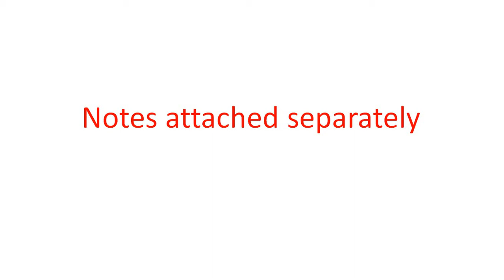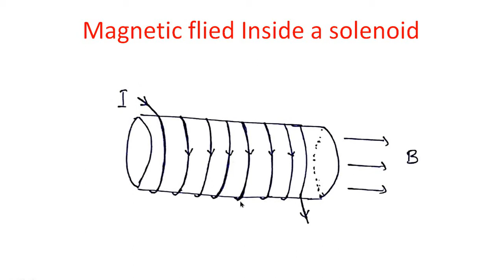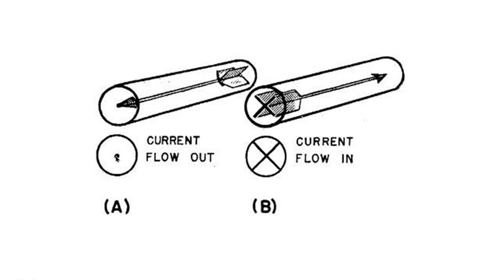ED4.5.Amperes circuital theorem